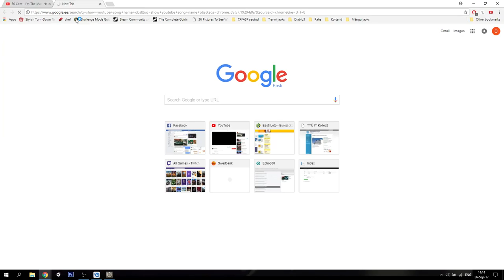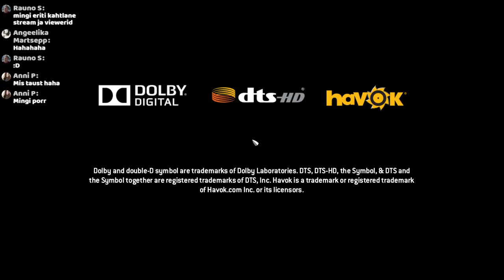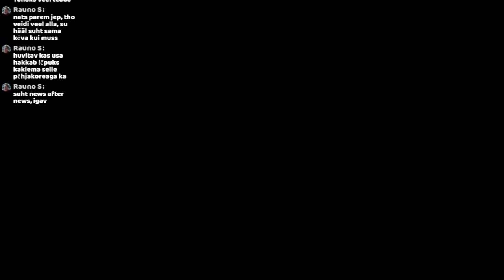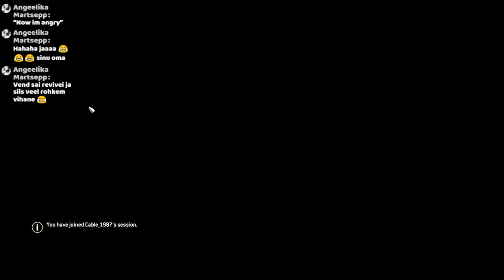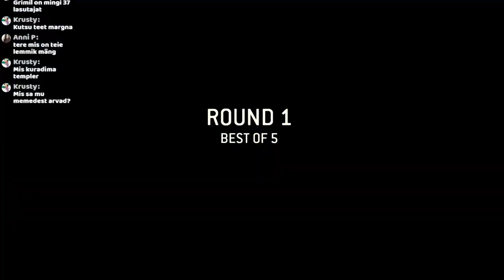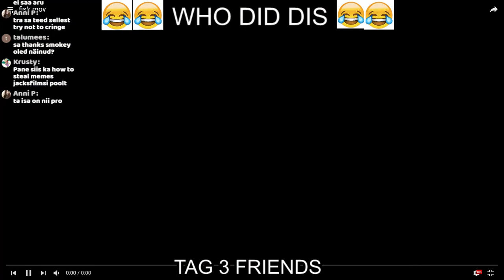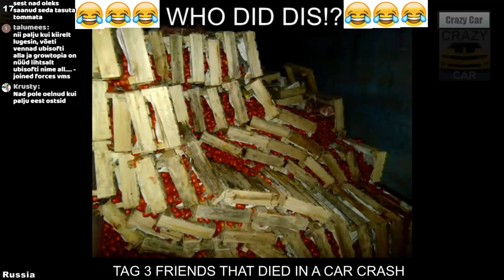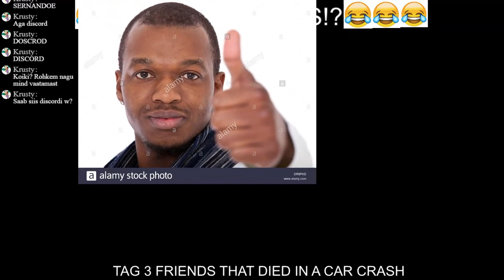ÜLEKANNE - Jou rahwas